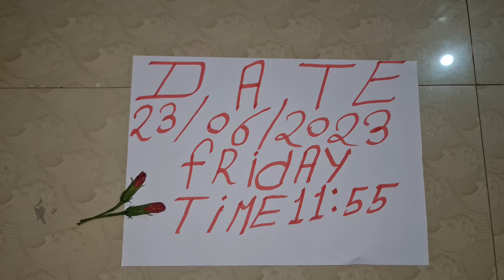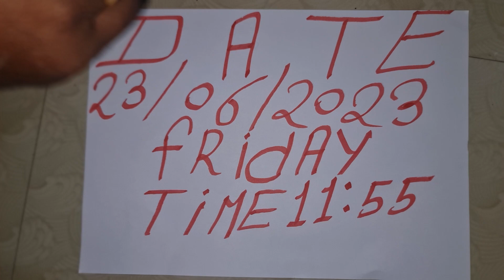NAGMANI AVAILABLE ORIGINAL REAL FLOWER TEST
Nagamani test
Greenish yellow
color,Opaque
Chilling sensation
 within 15 seconds
 on holding in palm
Comes up when
 wheat powder
 atta is poured on it
Absorbs light whe
 placed in sunlight
 or torch for half an hour
 Emits absorbed
light by glowing in
the dark till the absorbed
light is discharged
Hibiscus flowers
starts to blown when
 placed besides it in dark
 No image seen
in front of mirror
 Vertical movement
 with bubbles when
 placed in a glass of water
 Changes it s position
 when placed on a leaf or
 on paper to east west
 direction in
regard to the position
 of sun Surya Namaskar
10. Milk absorption
 turning plain water milky
Can read articles on
 paper for a distance
 of a few inches
nagmani film
naagmani
nagmani serial
nagmani nagmani
naagmani movie
nagin 3
nagmani 1
naagmani song
nagmani all song
nagmani aur nagin
nagmani aarti
nagmani asali
nagmani audio song
nagmani asli mein hoti hai
nagmani all song mp3
nagmani bhojpuri
nagmani bangla
nagmani bhojpuri movie
nagmani bhojpuri film
nagmani bhag 2
nagmani bhag 1
nagmani bangla cartoon
nagamani b
nagmani cartoon
nagmani cg song
nagmani chart
nagmani cinema
nagmani comedy
nagmani chemistry classes gaya
nagmani chinese movie
nagmani cartoon bangla
nagmani c g song
nagmani dikhaiye
nagmani dj
nagmani dikhao
nagmani dj song
nagmani dijiye
nagmani dharavahi
nagmani dusra bhag
nagmani episode 1
nagmani episode 5
nagmani episode 2
nagmani full movie
nagmani full movie hindi mai
nagmani film ke gane
nagmani film ka gana
nagmani film song
nagmani full hd movie
nagmani full movie hindi
nagmani gana
nagmani golpo
nagmani geet
nagmani game
nagmani gaan
nagmani gappa
nagin gin gin
manjunath g nagamani
nagmani hindi movie
nagmani hindi
nagmani hindi film
nagmani hollywood movie
nagmani hindi picture
nagmani hoti hai ya nahin
nagmani hindi full movie
nagmani hindi kahani
nagmani kaha hai
nagmani kya hai
nagmani hoti h kya
nagmani kaha hoti h
nagmani ichchadhari
nagmani in real life
nagmani ichchadhari nag
nagmani in hindi
nagmani in snak
nagmani image
nagmani ji
nagmani ji sartha
nagmani jodi
nagmani jankari
nagin jindagi mein
nagmani jha
nagmani ka
nagmani ki kahani
nagmani kaisi hoti hai
nagmani ki
nagmani kaisa hota hai
nagmani ka rahasya
nagmani kaise nikalte hain
k.nagamani creations
nagmani leke jayega
nagmani live
nagmani leke jayega tik tok
nagin last episode
nagmani leke jayega comedy
nagmani lene se kya hota hai
nagmani movie
nagmani movie song
nagmani matka
nagmani movie south
nagmani movie hollywood
nagmani mp3
nagmani movie full hd
nagamani m
nagmani natak
nagmani nagin
nagmani nag
nagmani nag nagin
nagmani nagmani film
nagmani new song
nagmani nagraj
nagmani odia film
nagmani odia serial zee sarthak
nagmani picture
nagmani punjabi song
nagmani part 3
nagmani picture hindi
nagmani pahla bhag
nagmani photo
nagmani qawwali
nagmani real
nagmani real video
nagmani remix
nagmani rahasya
nagmani rakshak
nagmani real story
nagmani real mein hoti hai
nagmani snake
naagmani song status
nagmani songs
nagmani se kya hota hai
nagmani saamp
s nagamani
nagmani tu serial
nagmani tunagmani tu natak
nagmani teesra bhag
nagmani telugu
nagmani tu mo suna chadhei
nagmani uddhar
nagmani bihar
nagmani ka upyog
nagmani kaise ugalta hai
nagmani ke upar movie
nagmani video song
nagin video
nagin vs hero
nagmani video
nagmani varta
nagin wala
nagmani wala cartoon
nagmani wala saamp
nagmani wala song
nagmani wala video
nagin wala gana
nagmani wala gana
nagmani youtube
nagmani yadav
nagmani yoga in astrology
nagmani yadav song
nagmani yaml
nagmani yoga
nagamani zee sarthak
nagamani zee sarthak serial
nagamani zee sarthak odia
nagamani zee sarthak odia serial
nagin 2 nagmani
naagin 2 nagmani episode
naagin season 2 nagmani
nagini 2 nagini
nagmani 2 nagin 3
naagin 2 nagmani wala
naagin 3
nagin 3 episode
nagin 3 episode 95
nagin 3 episode
nagin 3 serial
nagin 3 episode
3 naagin season 3
 naagin 2
3 naagin bela
3 naagin episode
3 naagin 1
3 naagin 5
3 naagin 6
nagin 4
nagin 4 episode 1
nagin 4 serial
nagin 4 episode
nagin 4 last episode
nagin 4 episode 38
nagin 4 full episode 1
naagin 4 nagmani
nagin 4 nagin
nagmani episode 4
nagini serial 4
naagin 5
nagmani 50
nagmani 5 bhag
naagin 5 episode 1
nagin 5 cartoon
naagin 5 song
naagin 5 episode 40
5 nagin
5 naagin 5
5 nagin serial
5 nagin ka natak
5 nagin wala
5 nagini
5 nagin ki kahani
5 nagin song
nagmani 6 bhag
nagmani 63
nagmani 66
nagin 65
nagmani 64
nagin 6 nagin
nagmani
nagin 1 episode 6
nagin 7
nagin 7 episode 1
nagmani 76
nagmani 70 bhag
nagin 76
nagmani 74
nagin 75
nagmani 2 episode 7
nagmani bhag 7
nagmani 8d
nagin 8
nagin 80
nagin 81
nagin 88
nagin 89
nagin 82
nagmani episode 8
nagin 8 bhag
nagmani serial 8 bhag
nagmani episode 8 kahani
nagmani 99
nagin 95
nagin 93
nagin 9
nagin 94
nagin 90
nagin 96
nagin 91
nagmani 2 episode 9
nagmani episode 9